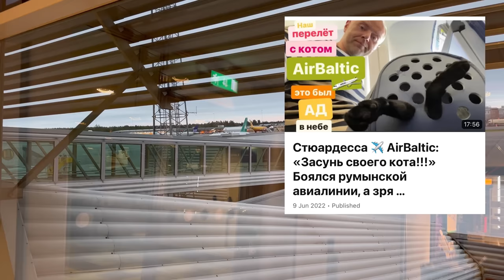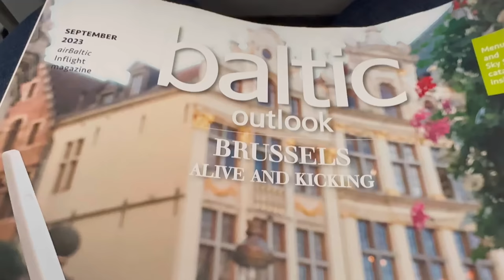ЛЕЧУ НА ОЧЕНЬ ВАЖНУЮ ВСТРЕЧУ